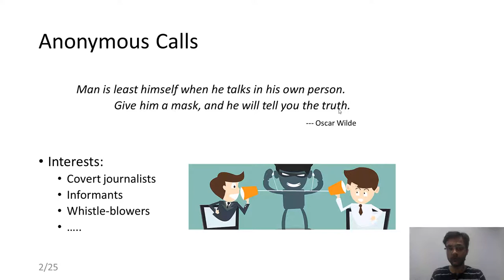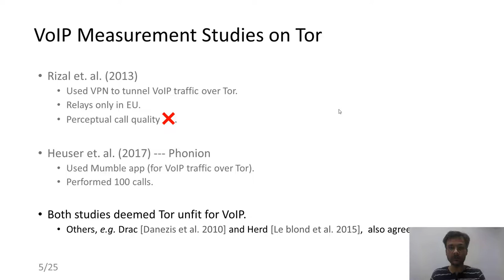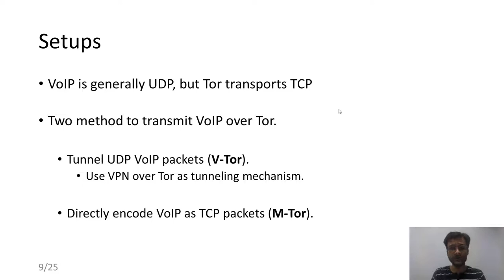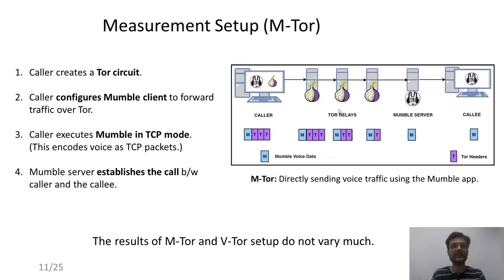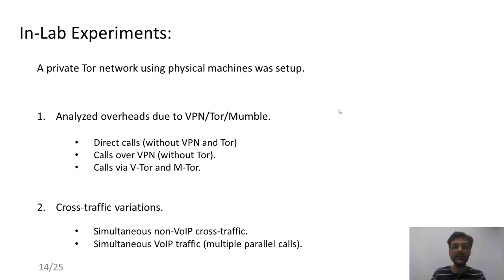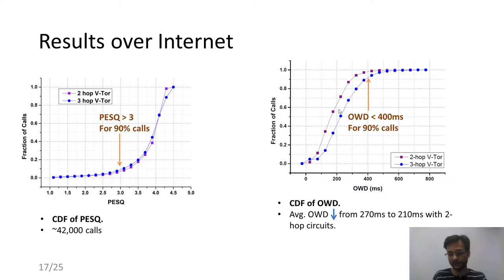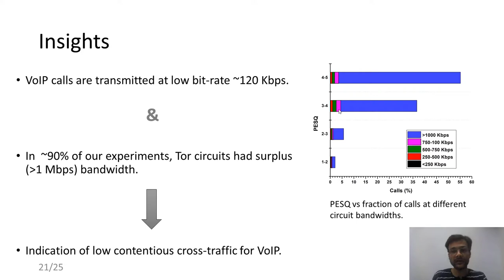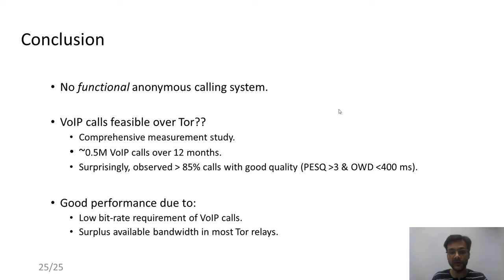The Road Not Taken : Re-thinking The Feasibility of Voice Calling Over Tor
Piyush Sharma (IIIT Delhi),
Shashwat Chaudhary (IIIT Delhi),
Nikhil Hassija (IIIT Delhi),
Mukulika Maity (IIIT Delhi),
Sambuddho Chakravarty (IIIT Delhi)